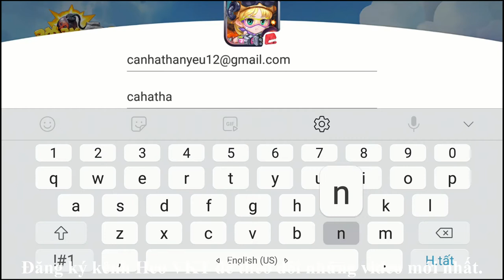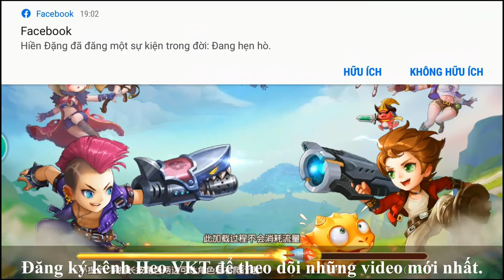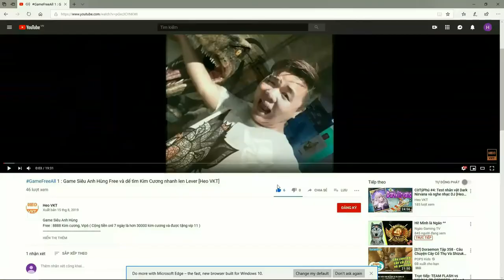GameFreeAll 12: Game Lậu Có IOS I GUNPOW I Max Vip 15 + 6.666.666KNB + 5.000.000 Hồng Ngọc[HeoVKT]